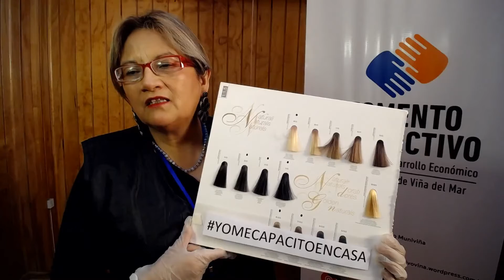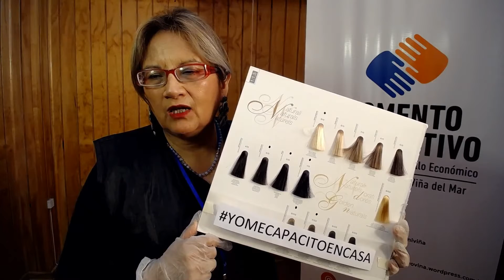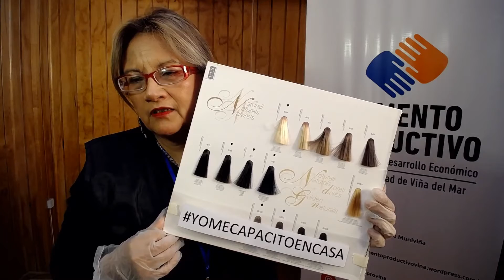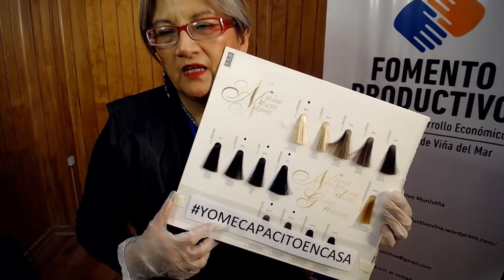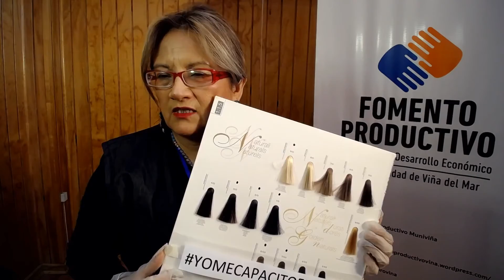Curso de peluquería Intermedia Clase #2 - Escala de tonos naturales, por Sara Burgos.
CURSO DE PELUQUERÍA INTERMEDIA - SARA BURGOS
Clase #2 - Escala de tonos naturales

Tenemos modalidades de clases online; talleres y cursos. Los cursos como este están divididos en varias clases para que sigas los procesos con la profesora.
La cosmetóloga y peluquera profesional Sara Burgos nos enseñará todo lo que necesitamos saber respecto de la salud y cuidado de nuestro cabello, cortes y tratamientos.